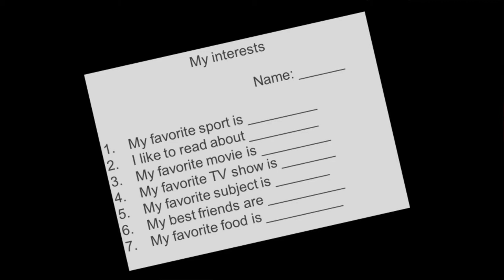Redefining the struggle to survive | Patrick Hanlon | TEDxBowValleyCollege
This talk was given at a local TEDx event, produced independently of the TED Conferences. Although Patrick’s time and experience as an educator may resonate with some of you, his story will inspire you all.  Listen carefully, as although Pat’s connections in his story are subtle, they are powerful.

Patrick is a member of the Corporate Readiness Training Program (CRTP) Advisory Committee. He is an educator, writer, and photographer from Halifax, Nova Scotia and has lived in Calgary since 2003. His presentation is based on Exiled from the Tundra, a memoir of his time spent teaching in an Inuit community.